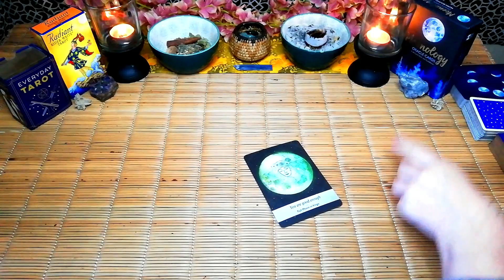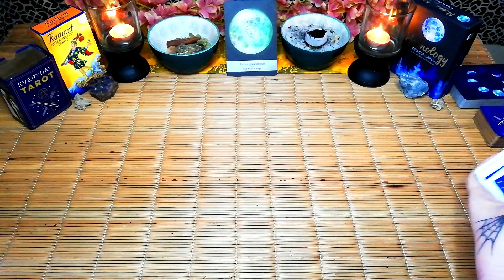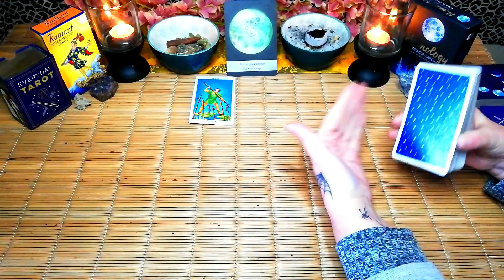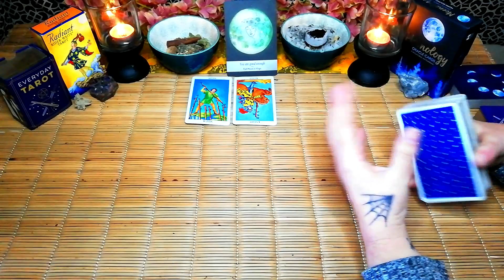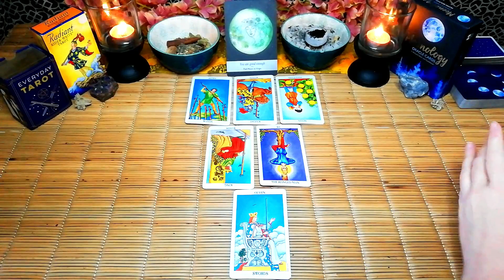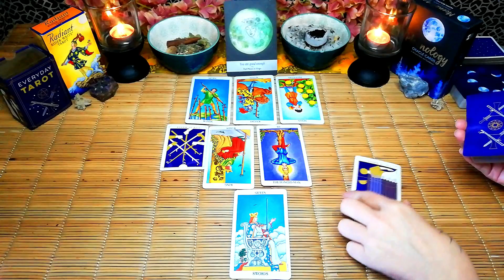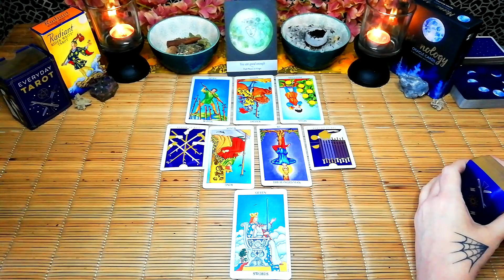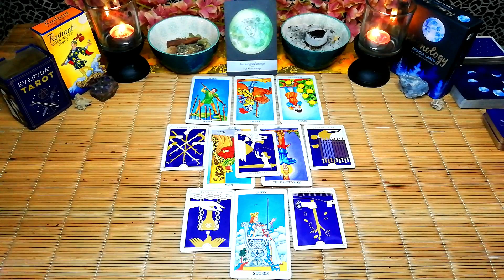Taurus "I had to draw extra cards 😲, If you contacted them???" 7th-8th Aug weekend tarot reading